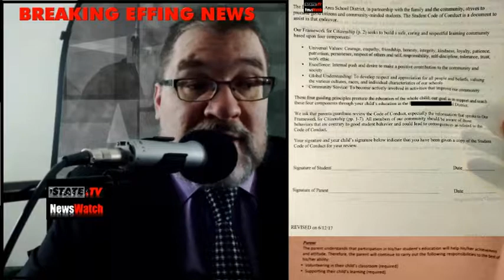Public School Student Code of Conduct Demanding Patriotism, Loyalty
Public Schools to Create Patriotic World Citizens - Part 2